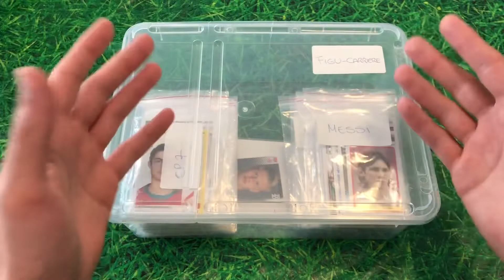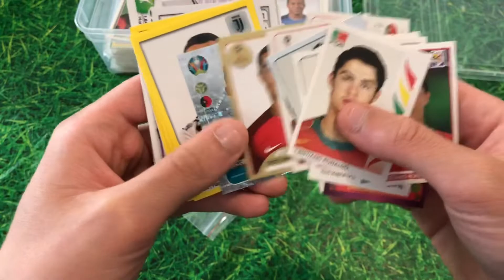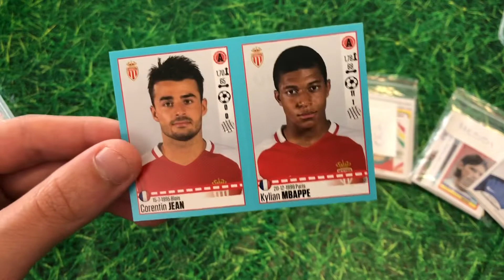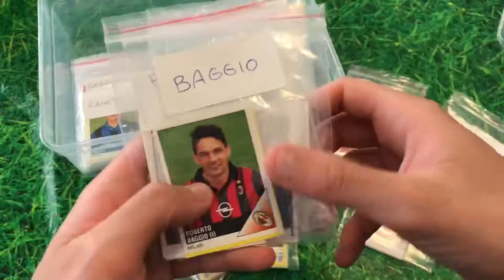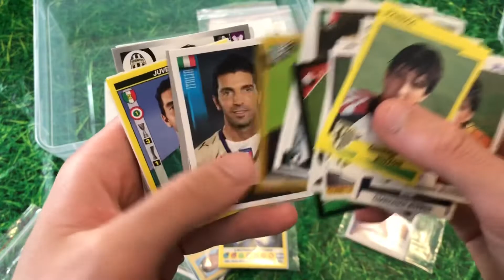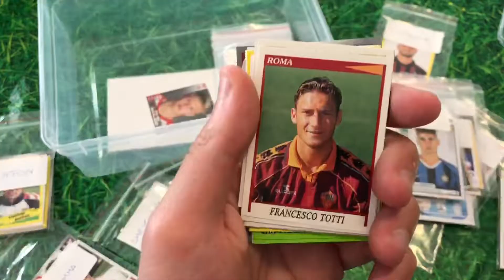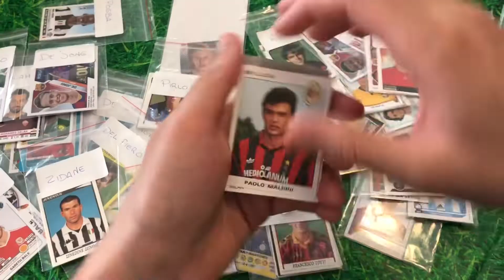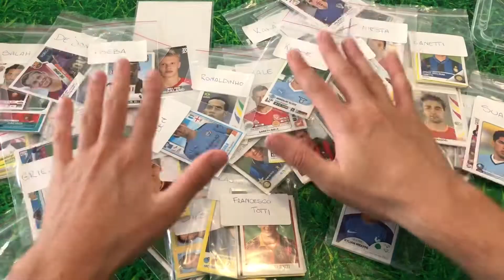LA MIA COLLEZIONE🔝⚡️VI MOSTRO COSA CONSERVO CALCIATORI PANINI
Oggi vi mostrerò cosa c’è nella mia collezione di figurine top player, quali calciatori ci saranno?

SEGUITEMI TUTTI SU INSTAGRAM💎